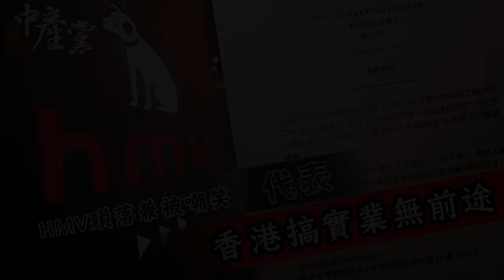【 3個中產黨】HMV殞落兼被嘲笑代表香港搞實業無前途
HMV門市全線結業，不少人聲稱往HMV買碟乃年青時的集體回憶，然而幾位主持成長過程中買碟皆與HMV無緣，前往HMV反而時另有目的……又如今HMV生意一落千仗，坊間普遍不相信與其公告所言與airpod推出市面有關，但Henry卻力排眾議相信這個說法。還有就是HMV相關公司如今股價大跌，周顯大師感嘆十多年來不少賺錢公司皆是只憑意念宣傳的空心老倌，如今蕭定一「堅搞」HMV滑鐵盧反而被落井下石，令人唏噓。

節目《3個中產黨》 逢星期一至六晚上9時播出，記得留意!